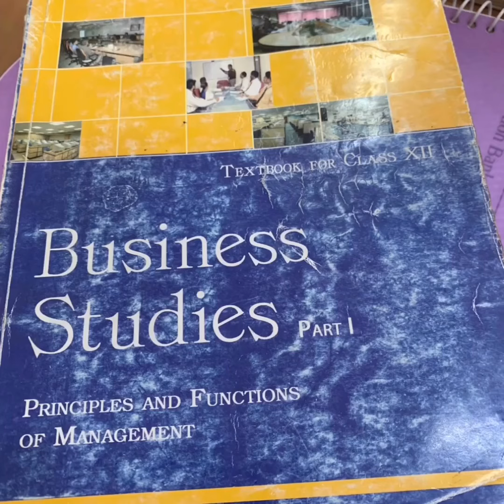Learn with me SiniLee